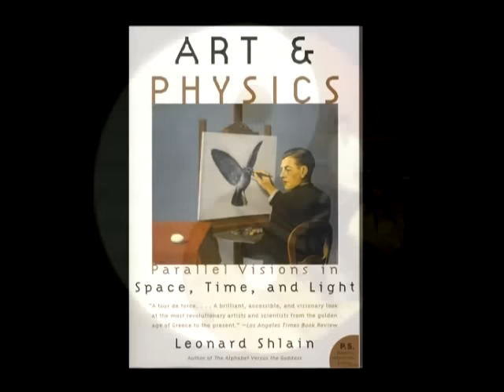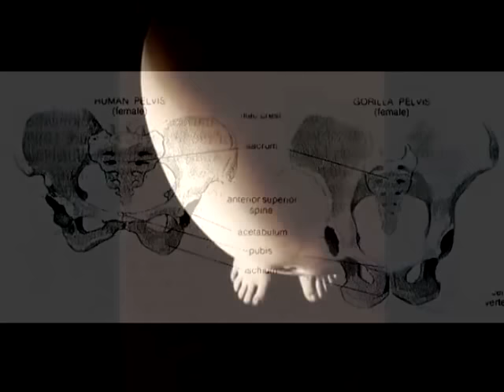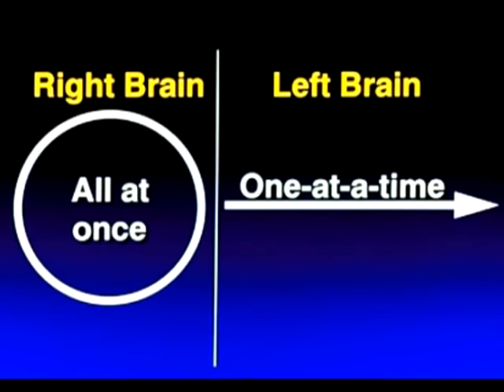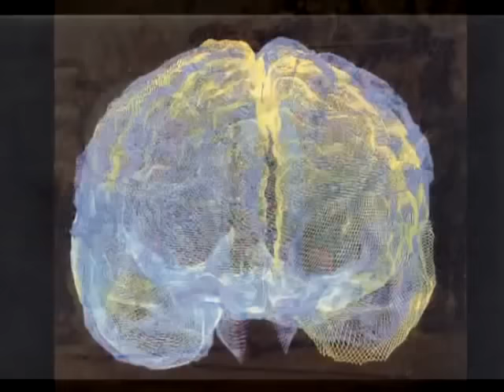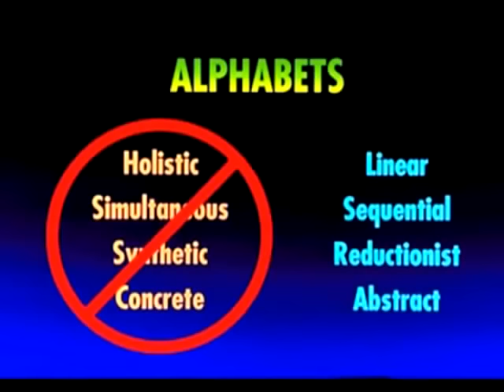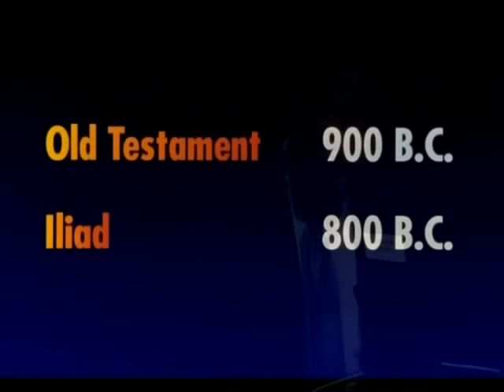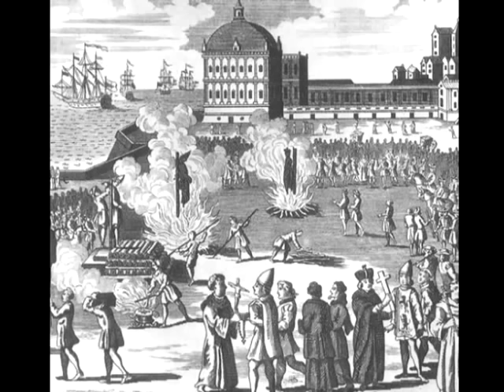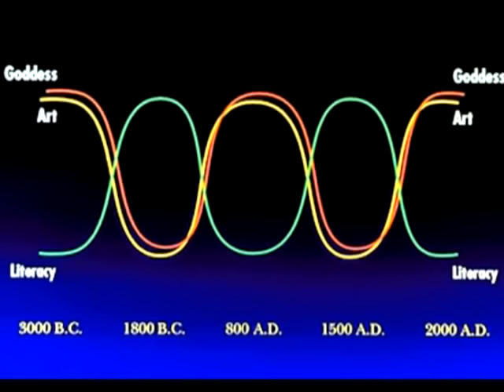The Alphabet vs The Goddess; Dr Leonard Shlain